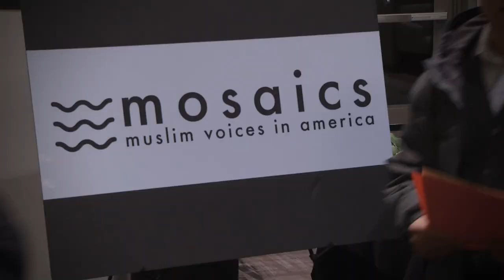Mosaics Project: Caravanserai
Highlights from Caravanserai, an evening of food and music that celebrated connections between Arab and Mexican cultures. The event, which was held at Moraine Valley Community College in Palos Hills, Ill., and was presented in partnership with the college's Culinary Arts Program, was part of Mosaics: Muslim Voices in America.